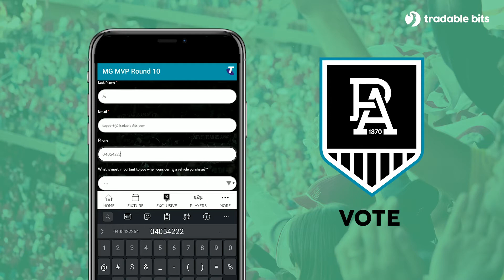Port Adelaide - Vote Campaign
In season 2020, Port Adelaide partnered with MG Motors to present the MG MVP, offering fans the chance to vote for the best player on the ground. Postgame each week, fans have selected their chosen player from an interactive lineup, entering via the Port Adelaide app or club social channels.

A successful season on the field has helped deliver excellent entry numbers while engagement was well above benchmark all season. Port Adelaide generated valuable new fan data for the club while fostering qualified leads for a co-major partner, MG Motors.